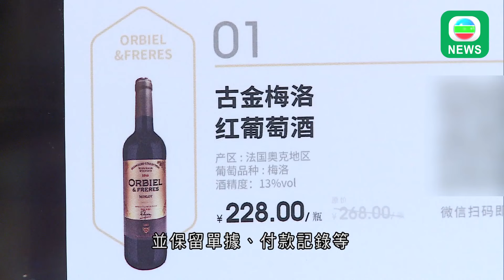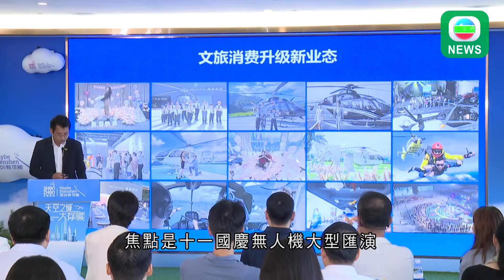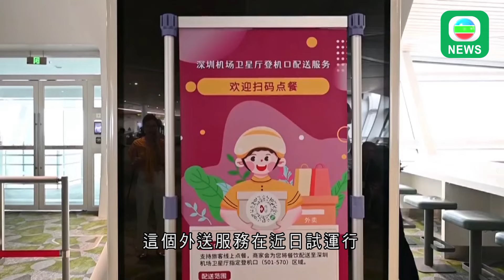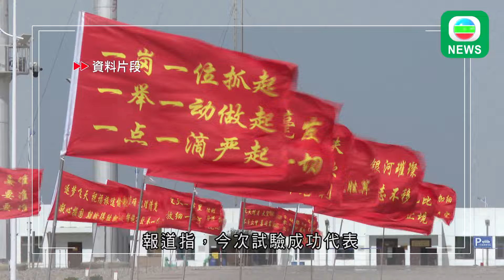香港無綫｜兩岸新聞｜2024年9月7日｜兩岸｜【財經透視】港人北上消費權益保障｜深圳發表秋季文旅計劃 包括國慶無人機匯演及派空中的士體驗券｜TVB News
1.強颱風摩羯先後在海南文昌及廣東湛江登陸，為當地帶來嚴重破壞。央視報道，至少造成3死、95人受傷。中共總書記習近平作重要指示，要求盡最大努力減少傷亡。

2.台灣男子楊智淵在大陸因分裂國家罪，被判九年期徒刑，剝奪政治權利三年。

3.近年內地政府在加強保障消費者權益下了不少工夫，除了修訂相關法例，粵港兩地的消委會，亦設有特定的互通投訴機制。

4.深圳發表秋季文旅計劃，包括在國慶日舉行大型無人機匯演，並會派發一萬張體驗券，請遊客免費搭「空中的士」。

5.深圳機場推出外賣速遞至登機閘口的服務，而外送員由機場管理公司職員「兼任」。

6.中國一個可重複使用的試驗航天器，成功返回地球。